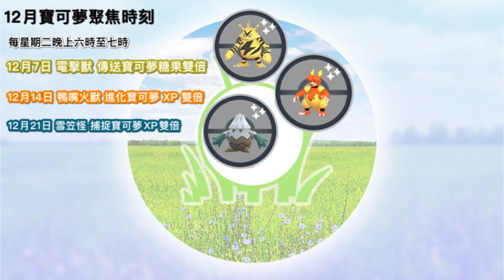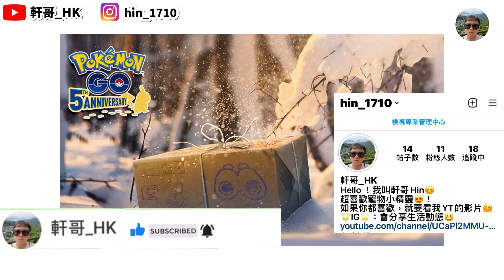十二月活動預告！色違酋雷姆、色違萊希拉姆、色違捷克羅姆！Mega大鋼蛇！闇黑酋雷姆&焰白酋雷姆快推出？12月活動詳細內容！【Pokémon Go】 寶可夢十二月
12月活動2021（12月活動預告）色違酋雷姆、色違萊希拉姆、色違捷克羅姆來！Mega大鋼蛇也來！12月團體戰豐富！12月突破性獎勵是閃光單首龍！焰白酋雷姆& 闇黑酋雷姆(道之三龍)快推出？遺產的季節/名勝古蹟的季節會在12月go活動2021有甚麼驚喜？㑹其他十二月活動中，pokémon go holidays 2021第一部分和第二部分、龍螺旋之塔尋謎、小山豬薰香日活動內容公佈會在12月go活動2021有甚麼驚喜？期待一下官方日後12月go活動2021 !1月go活動2022會推出阿爾宙斯Pokemon Go？

12月七天突破性進展獎勵：單首龍（閃光單首龍）

12月每個星期一 1寶可幣禮盒*限購一次*：一張遠距團體戰入場券和其他道具的禮盒

12月五星團體戰：萊希拉姆、捷克羅姆、酋雷姆

色違萊希拉姆、色違捷克羅姆和色違酋雷姆

12月超級團體戰：Mega大鋼蛇、超級暴雪王

12月寶可夢聚焦時刻

12月活動預告

名勝古蹟的季節/遺產的季節
12月1日10:00至2022年3月1日10:00！主題～過去的旅途，預告～「Pokémon GO Tour：城都地區」

小山豬薰香日
12月5日（日）11:00～17:00

龍螺旋之塔尋謎
12月7日（二）～12月12日（一）
主題～合眾地區「龍螺旋之塔」

與萊希拉姆合體後，酋雷姆變化為焰白酋雷姆
與捷克羅姆合體後，酋雷姆變化為闇黑酋雷姆

pokémon go holidays 2021第一部分和第二部分
12月16日（四）～12月31日（五）舉辦！扮裝寶可夢、冰屬性寶可夢更常出現野外、活動限定田野調查、冬季主題換裝道具、豐富的獎勵！

00:00 十二月活動預告公佈了
00:11 12月七天突破性進展獎勵
00:30 12月每個星期一1寶可幣禮盒（遠距團體戰入場券）
00:42 12月團體戰
02:08 12月寶可夢聚焦時刻
02:36 十二月活動預告（Pokémon go holidays 第一部分和第二部分、龍螺旋之塔尋謎、小山豬薰香日)
02:57  小山豬薰香日活動內容
04:30 12月活動內容｜感想和總結

想看更多影
😁支持、鼓勵我💪💪!